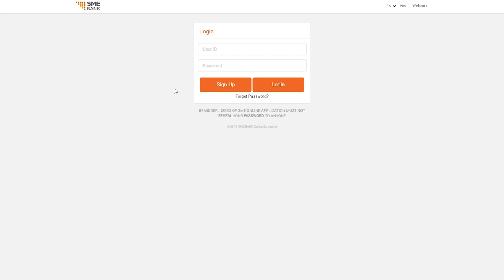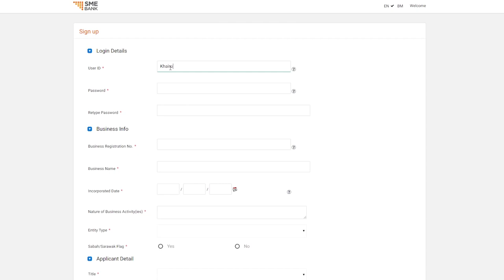Biaya eksport anda bersama kami - MySMExport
MySMExport adalah peluang terbaik kepada usahawan seperti anda untuk menembusi pasaran global.

Dengan MySMExport anda boleh mendapatkan modal kerja, aset tetap baharu dan akses kepada kemudahan perdagangan dengan bank komersial.

Anda juga boleh membuat temu janji  dengan kami secara atas talian di byb.smebank.com.my.